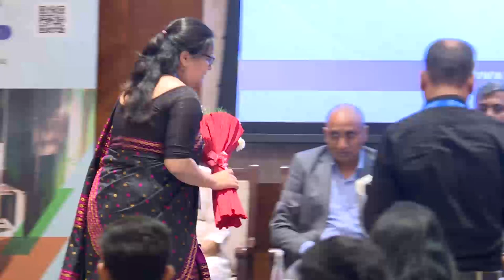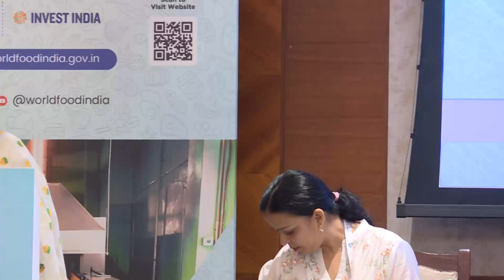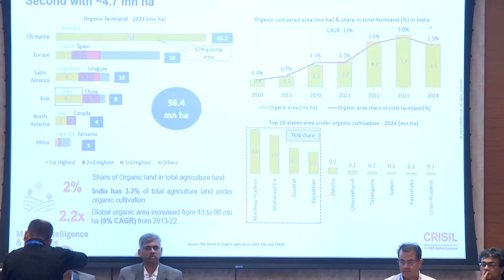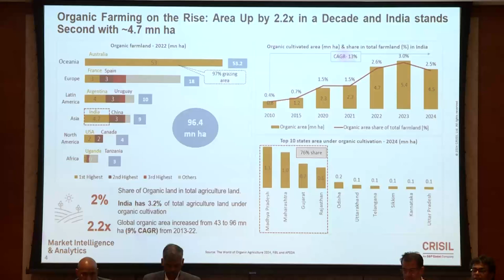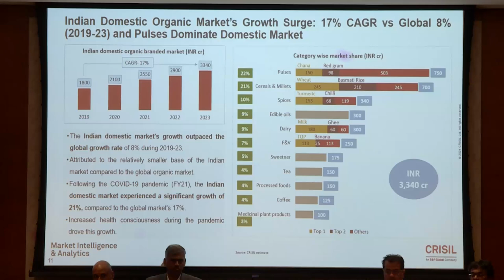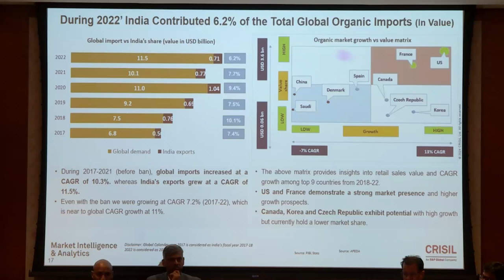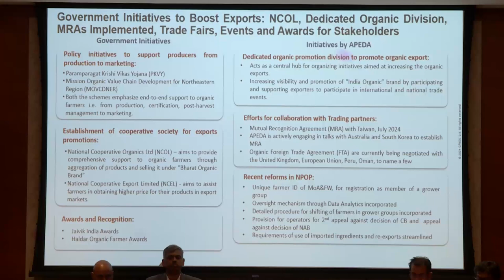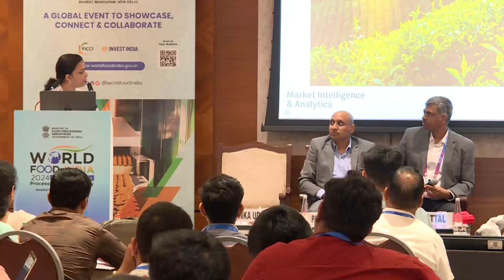Agricultural & Processed Food Products Export Development Authority (APEDA)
20 September 2024 / 10:00-11:30 AM / Meeting Room 6